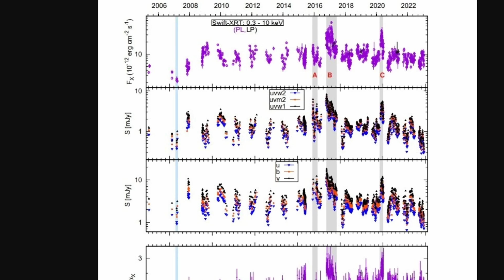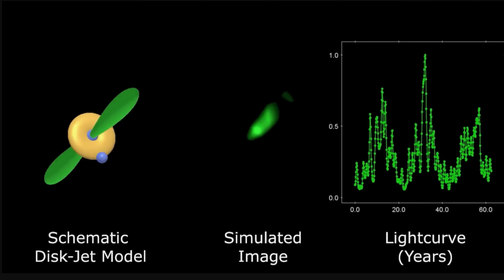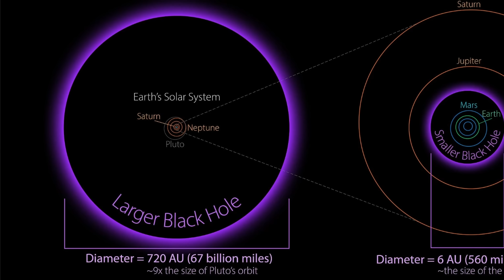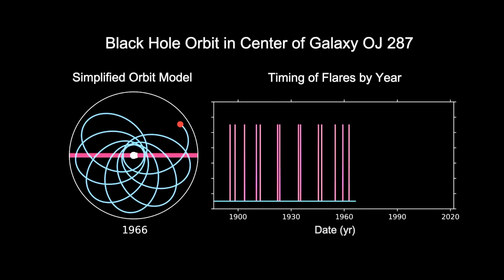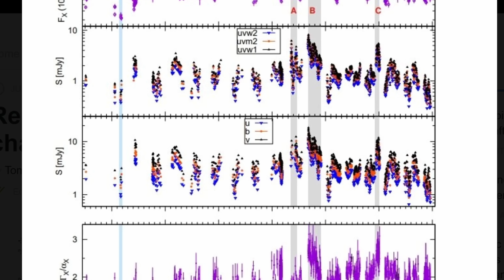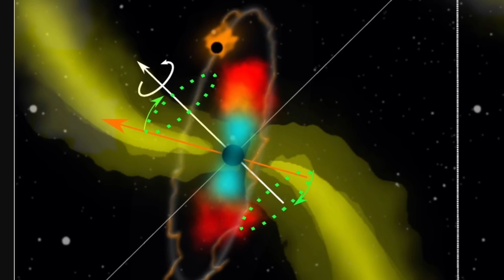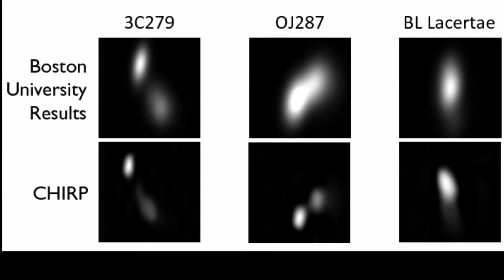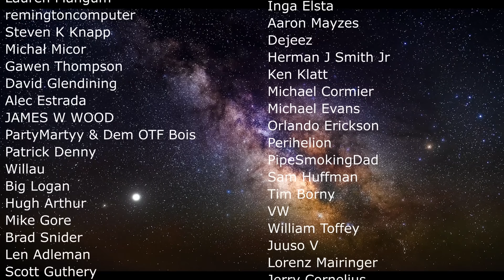10 Trillion Degree Temperature and Other Bizarre Discoveries From OJ 287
Hello and welcome! My name is Anton and in this video, we will talk about new strange discoveries from a bizarre flashing object OJ 287

0:00 Bizarre bright spot we've observed for 150 years - OJ 287
1:30 What this object is and how we know this
4:50 What these powerful emissions are
6:00 Incredible predictions
6:35 Jet mystery and simulations - 10 trillion kelvin?!
8:20 Second black hole discoveries
9:30 Precise simulations and predictions
10:50 Why this matters and conclusions